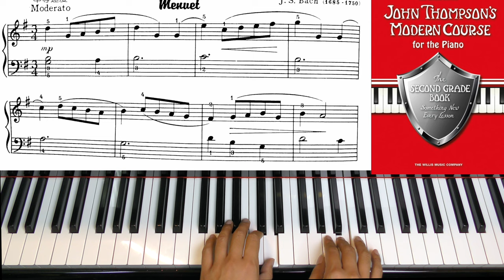Page 6 MENUET JOHN THOMPSON'S MODERN COURSE FOR THE PIANO SECOND GRADE